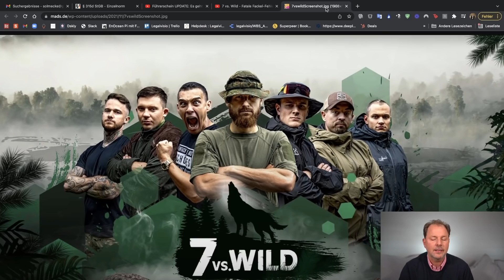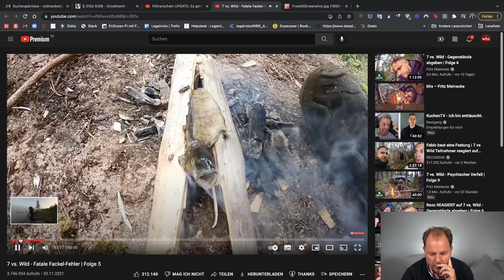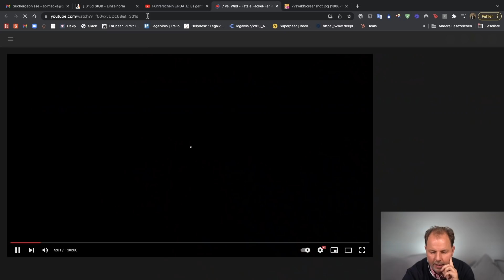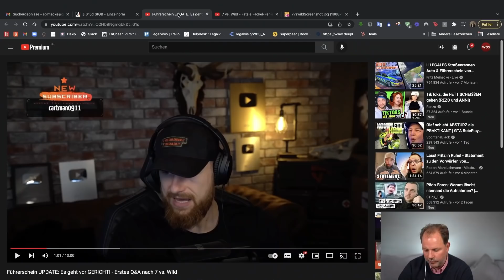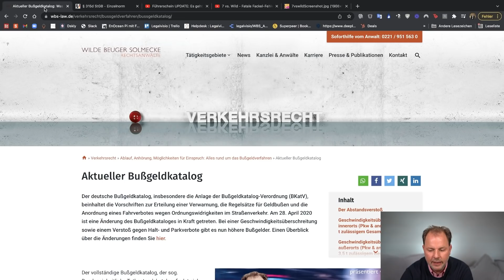7 vs. Wild: Alles Fake? Das droht jetzt Fritz Meinecke | Anwalt Christian Solmecke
Geblitzt, gerast oder rote Ampel überfahren? Wir sind für euch da! Alle Infos

Für den YouTuber Fritz Meinecke könnte sein neuestes Projekt “7 vs. Wild”, eine Survival-Challenge, angesichts der hohen Klickzahlen nicht besser laufen. Allerdings werden nun Fake-Vorwürfe laut. Ob Meinecke nun mit rechtlichen Konsequenzen rechnen muss und wie es überhaupt um seinen Führerschein steht, den er im Mai an die Polizei verloren hatte, erfahrt Ihr in diesem Video.

Hotline: 0221 / 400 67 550